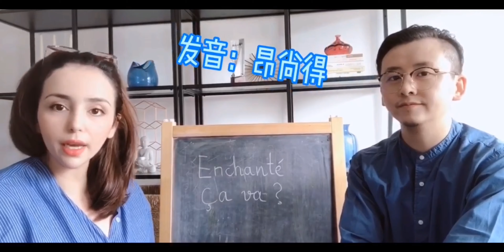法国美女爱上中国小伙，竟然是一见钟情！洋米家讲述跨国恋情！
我们是洋米家法中家庭！最近有人没经过我们同意搬运我们的作品，我们刚来到youtube，在这里仅此一个账号，维护原创。